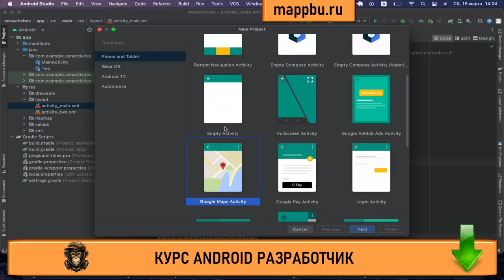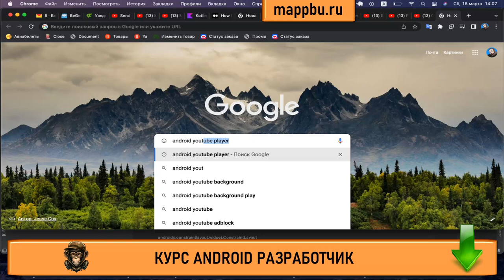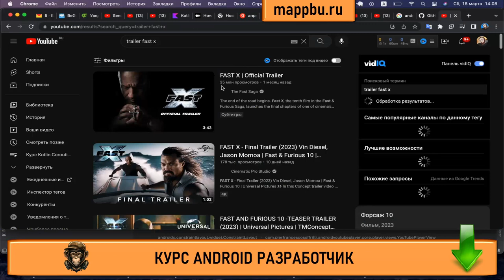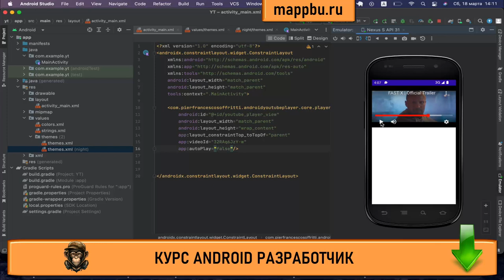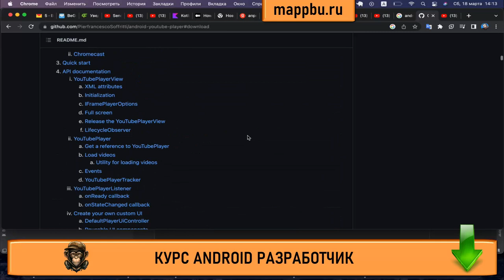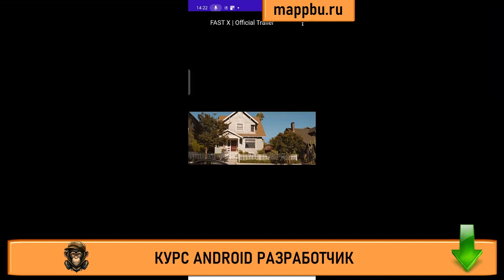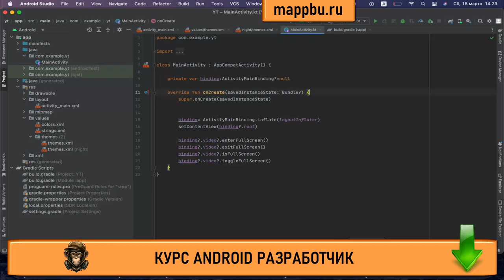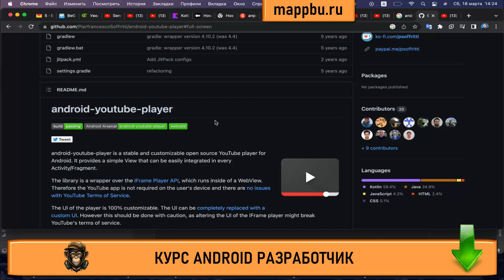Как стать android разработчиком с нуля Как добавить видео в android studio Что должен знать and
Если Вы думаете как стать android разработчиком - тогда посмотрите это видео. Если Вы ищите ответ на вопрос как добавить видео в android studio - тогда смотрите это видео. В этом видео Вы узнаете как стать android разработчиком с нуля самым коротким путем. Если Вы думаете что должен знать android разработчик - посмотрите это видео. А также если Вас интересует обучение андроид - то рекомендую обратить свое внимания на мой курс.  Если Вы ищите информацию о том,, что должен знать андроид разработчик - это видео Вам поможет. Очень многие люди ищут информацию, что нужно знать для разработки приложений android но не многие находят достоверную информацию. Но если Вы здесь, то я подскажу Вам android программирование тренды 2020 что учить. Если Вы думаете как стать android разработчиком - посмотрите это видео.  Посмотрите это видео и Вы узнаете что нужно знать разработчику мобильных приложений. Если Вас интересует как начать разрабатывать под Android  - посмотрите это видео. Также если Вы хотите узнать как стать разработчиком на android или Вам очень нужны качественные курсы android - тогда посмотрите это видео. На своём канале я размещаю aндроид уроки для начинающих, а также провожу актуальное обучение android разработке. Кроме того на моих курсах Вы можете освоить основы андроид разработки